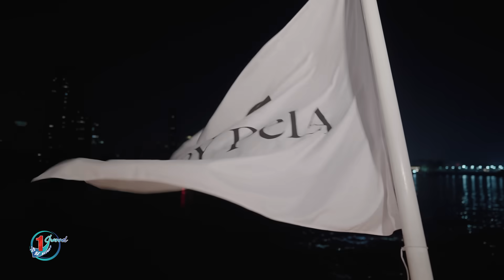ทูลกระหม่อมชวนเที่ยวงานวิจิตรเจ้าพระยา ตระการตากลางแม่น้ำ l Princess Vlog Ep.105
โชว์ แสง สี เสียง “วิจิตรเจ้าพระยา” ตระการตากลางแม่น้ำ สะท้อนอัตลักษณ์ไทย
ด้วยการนำเทคนิคสมัยใหม่มาจัดแสดง เพื่อสะท้อนถึงความหลากหลายทางวัฒนธรรมของไทยบนโค้งแม่น้ำเจ้าพระยาที่ไหลผ่านวัดวาอารามและย่านสำคัญ 7 พื้นที่ที่แสดงถึงวิถีชีวิตริมน้ำสู่แลนด์มาร์กของประเทศไทย